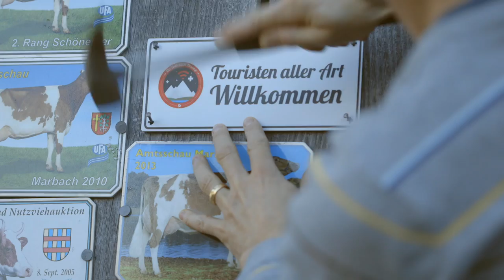Schweizer heißen Außerirdische willkommen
Auch eine jahrelange Anreise ist kein Problem: Im Biosphärenreservat Entlebuch in der Schweiz bleibt alles, wie es ist -- versprochen!
Am 24. März startet das erste extraterrestrische Tourismusprogramm des Universums mit einer Einladung an alle Lebewesen im Kosmos, ihren Urlaub im Biosphärenreservat Entlebuch in der Schweiz zu verbringen. Die Nachricht wird vom Astropeiler der Radiosternwarte Stockert bei Bad Münstereifel in die unendlichen Weiten des Alls gesendet.